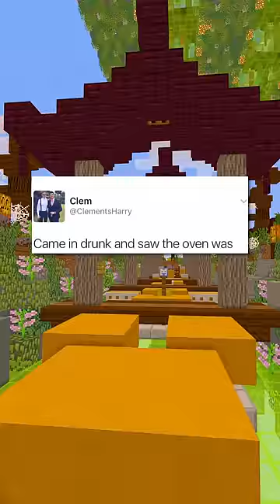Internet Hall of Fame!